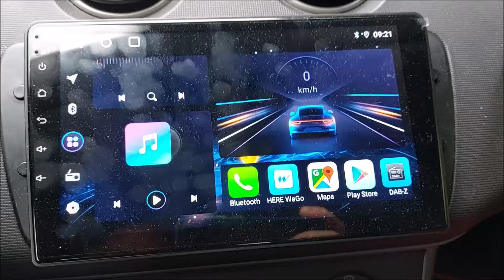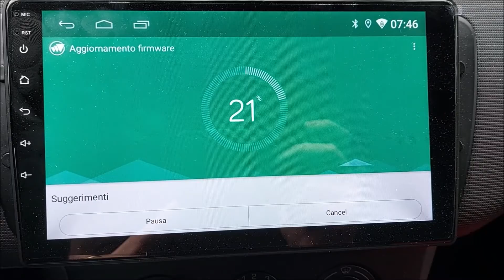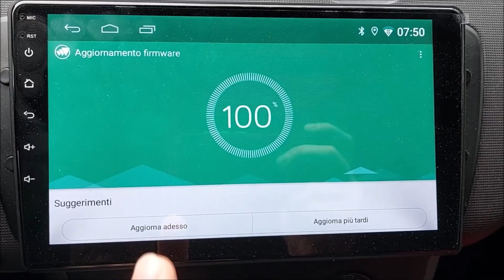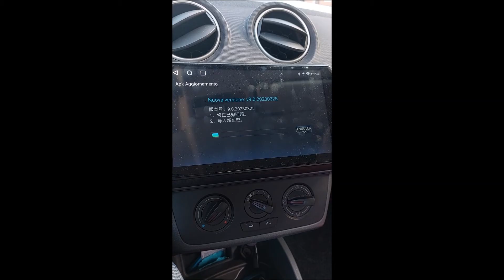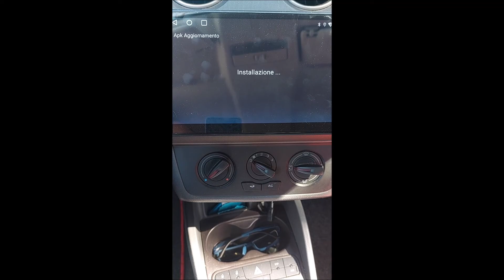Come aggiornare lo - Stereo Junsun V1 - updates.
in questo video vedrete i passaggi da fare per aggiornare le applicazione dal playstore di Google, il firmware e le applicazioni proprietarie dello stereo.
Hello everyone,
in this video you will see the steps to do to update the applications from the Google playstore, the firmware and the proprietary applications of the stereo.